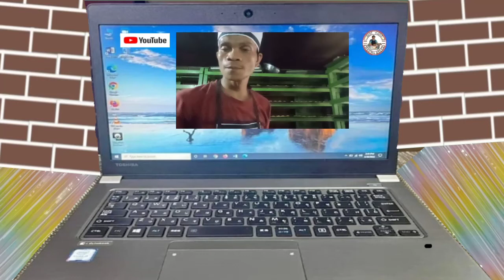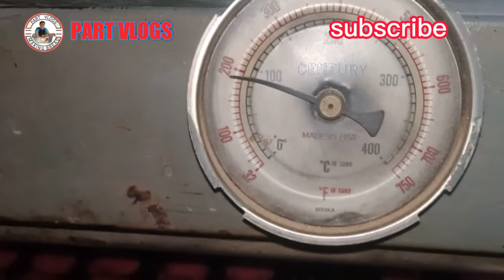Paano gomawa Ng biscuit cheese streusel /partvlogs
partvlogs / hai everyone wazzup
Mnga idol welcome to May YouTube channel
Gomawa Po ako Ng manga videos Kong paano gomawa Ng simpleng tenapay
How to make simple bread pinoy recipe